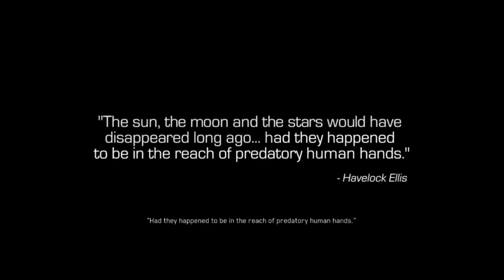Titanfall vs Call of Duty: IW | Comparison